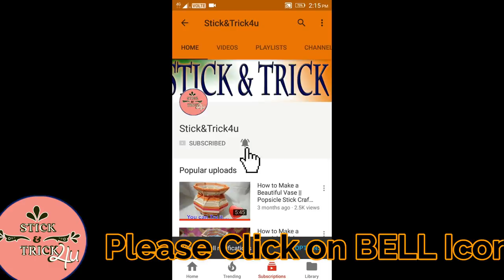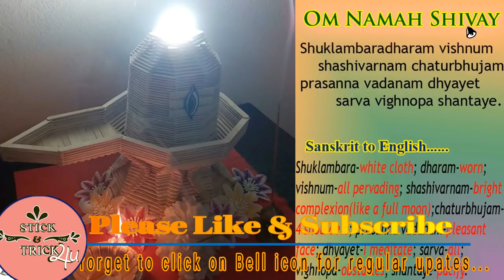DIY || How to make Popsicle Stick SHIVA LINGAM || Popsicle Stick Craft || Ice Cream Stick Craft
Popsicle sticks can be glued, taped, or even friction-fit together to create all sorts of cool objects and designs. Check out these awesome projects with popsicle sticks to see what you can make!

DIY Popsicle Stick crafts! In this DIY Popsicle Stick crafts ideas for projects tutorial I show 5 beautiful DIY projects on how to use popsticks. These DIY Popsicle Stick projects are suitable for students and for holidays. These epic DIY projects will make every kids and teenager project look amazing.

DIY Tea Cup coaster is a great project, without spending a lot of money. All of you need some popsicle sticks, hot glue gun and some creativity. This DIY tea cup coaster is so easy and quick to make, perfect for DIY beginners, but turns out amazing. Just stick some popsticks in two layers with the help of glue gun. Decorate and color of your own choice, I just make one with polka dots which turns out to an amazing one.

DIY Photo frame is such a great idea for gift without spending a lot of money. I take few popsticks and stick together in the form of pentagon in two layer. Now stick a photograph of yours/ your family/ your friend. This is the kind of DIY projects I love the most - Easy, quick and beautiful.

DIY Mobile stand is a great and creative project. To make this DIY I stick popsicle stick in a stand form that make it so easy to carry a mobile phone. Tired of carrying mobile phone in hand while watching movie, this is such a great DIY in minutes.

DIY Pen stand is great for carrying pens, makeup brushes and stuff which are roaming around. This one is great for students. All you need is a bottle for taking a shape of stand. Wrap some sticks around the bottle and secure it with glue gun. Decorate of your own choice. This is a great DIY for study table.

DIY jewellery organizer is a project which is not a time consuming and looks great. What I like the most is that you don't need to spend any money to make this beautiful DIY project.